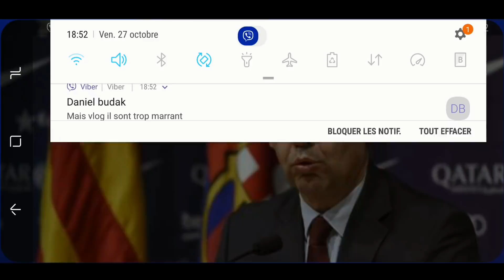LE BARÇA VA VIRÉ 4 JOUEURS C'EST... !